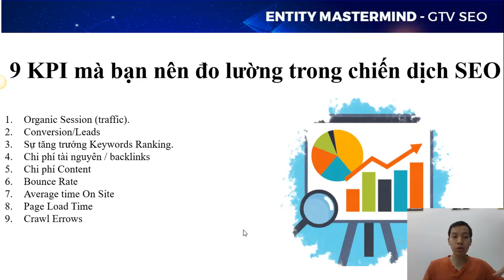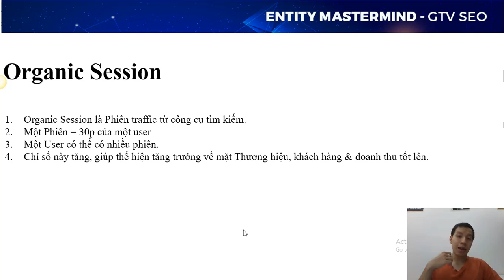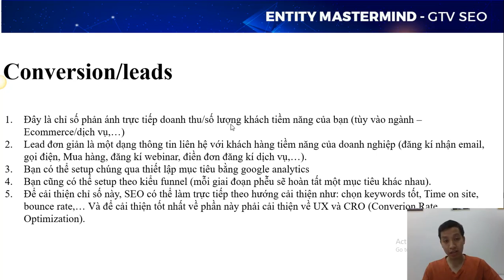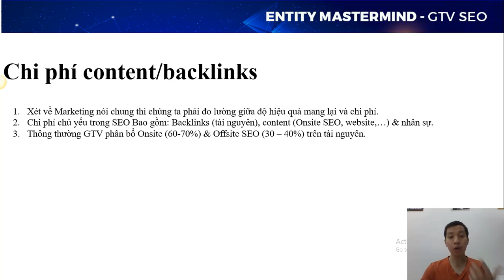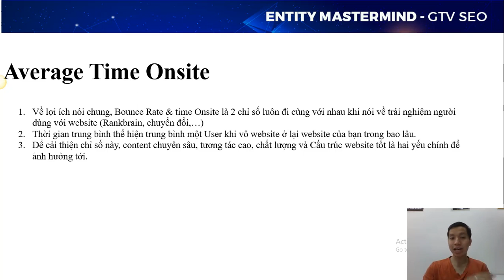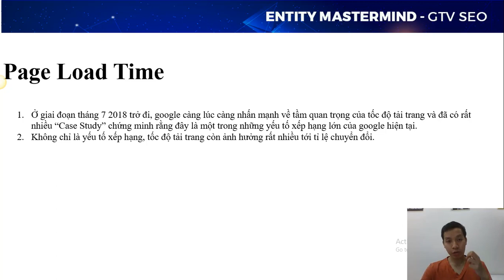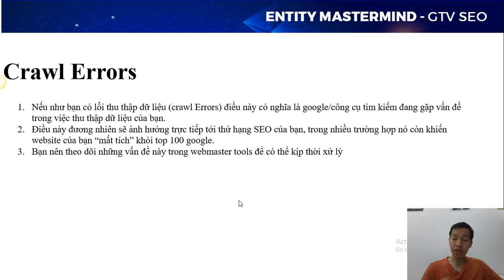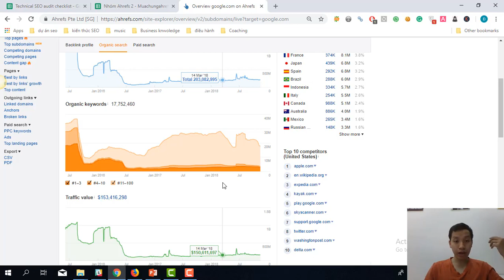8.1. 9 KPI Trong SEO mà bạn nên đo lường